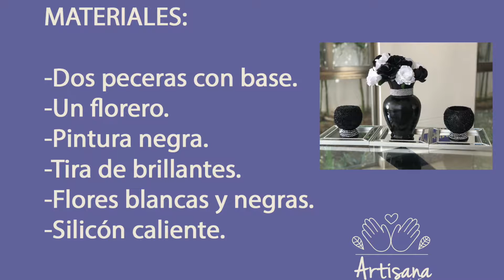¡Aprende a hacer un juego de florero con candelabros elegantes!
Lista de materiales:
-Dos peceras con base
-Un florero
-Pintura negra
-Tira de brillantes
-Flores blancas y negras
-Silicón caliente